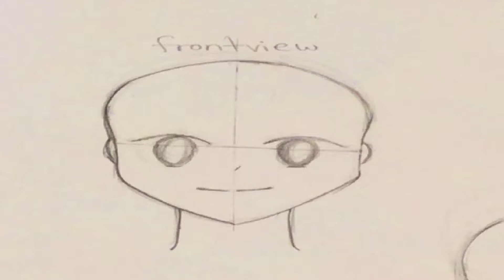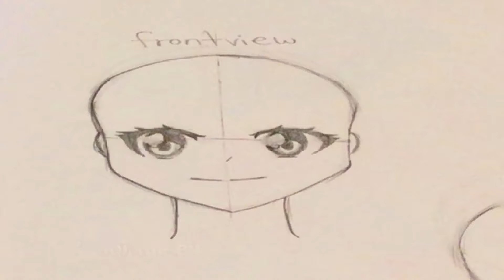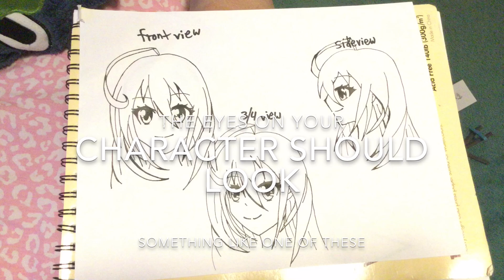How to Draw Simple Female Manga Eyes at 3 Different Angles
In this video I (Phoebe) am doing a step by step tutorial of how to draw simple female manga eyes.  Yeah, that's pretty much all I have to say.

1 Like=1 Snickers 🍫

Songs in order:

1. (World's End Dancehall by Megurine Luka and Miku Hatsune)

2. (Rolling Girl by Miku Hatsune)

「Also, leave requests for what fan arts you want Phoebe to do.」:)